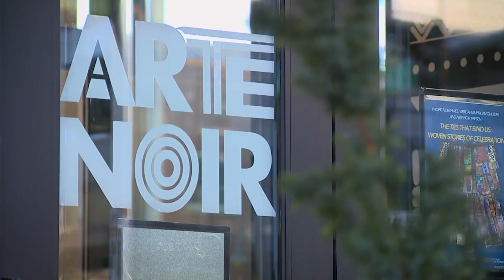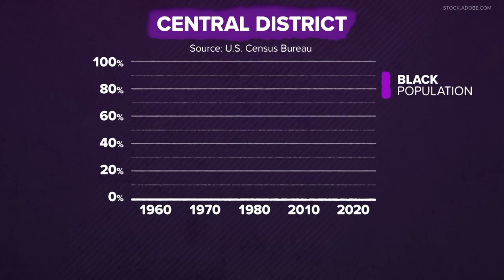Arte Noir uplifts local black artists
The Central District's Arte Noir gallery is a non-profit putting a spotlight on Black culture.